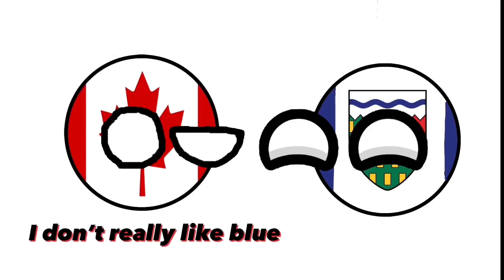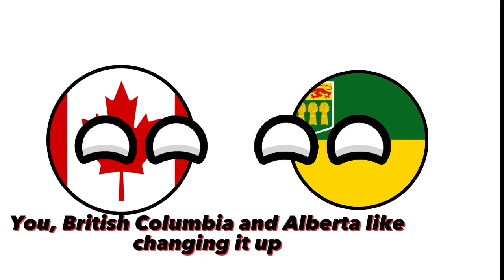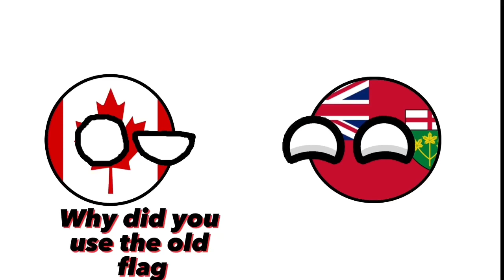Canada Provinces and Territories Remake Canada Flag 🇨🇦|Countryball Animation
Musician: @incompetech_kmac

0:00 - 0:03 - Intro
0:04 - 0:21 - Yukon
0:22 - 0:37 - Northwest Territories
0:38 - 0:53 - Nunavut
0:53 - 1:09 - British Columbia
1:10 - 1:26 - Alberta
1:27 - 1:41 - Saskatchewan
1:42 - 1:58 - Manitoba
1:59 - 2:22 - Ontario
2:23 - 2:38 - Quebec
2:39 - 2:54 - Newfoundland and Labrador
2:55 - 3:10 - Nova Scotia
3:11 - 3:19 - Message
3:20 - 3:35 - New Brunswick
3:36 - 3:51 - Prince Edward Island
3:52 - 4:03 - Podium
4:04 - 4:11 - Outro